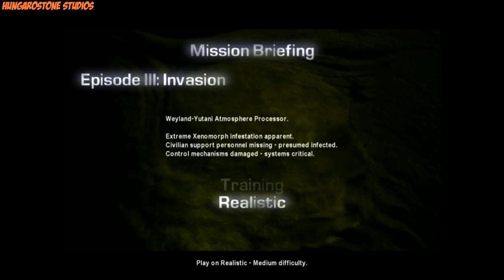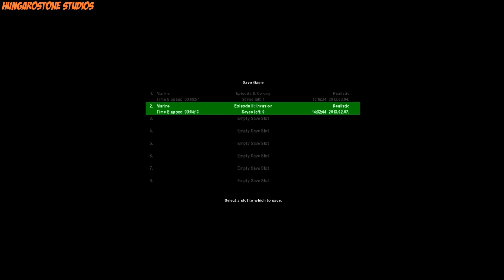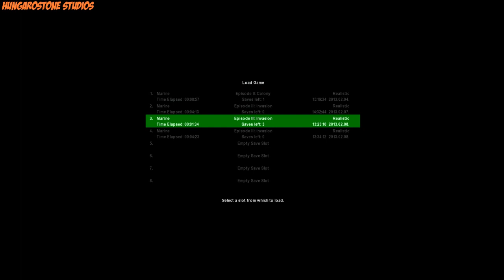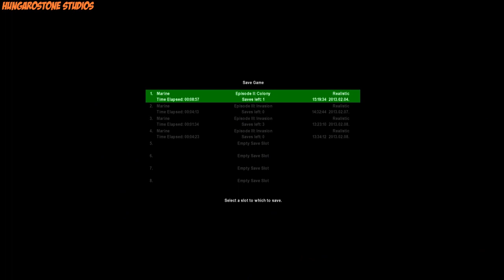Aliens VS. Predator Classic 2000 - AJPC Walkthrough (2)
Második epizód, amiben a Colonial Marine Episode 3 - Invasion pályáját mutatom be, és hát szó szerint rábasztam.